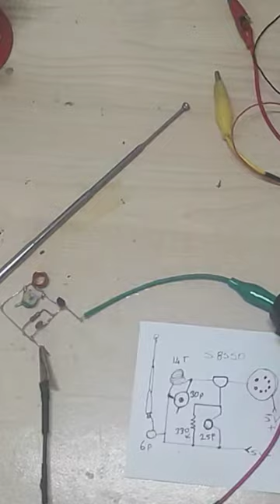FM radio circuit simple schema Don't pass without subscribing👍 I'm going to fake it.